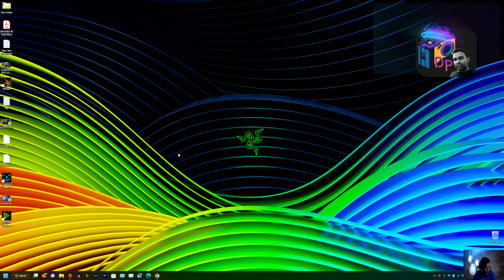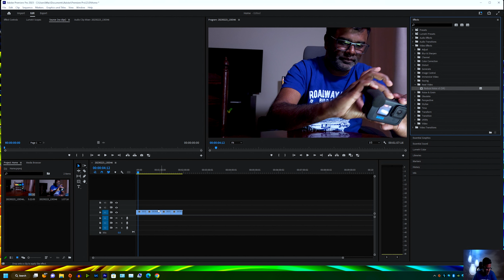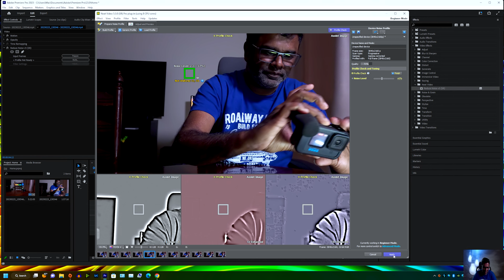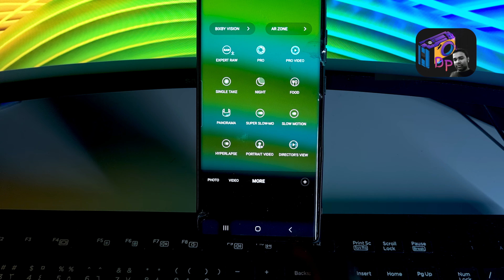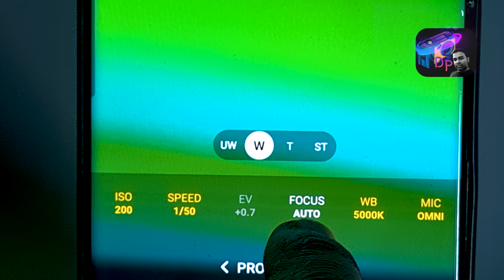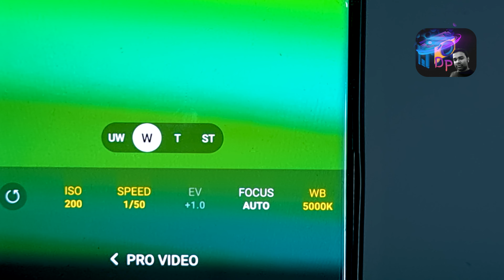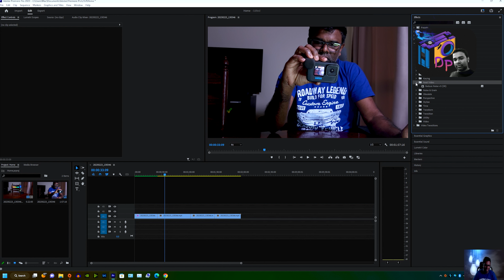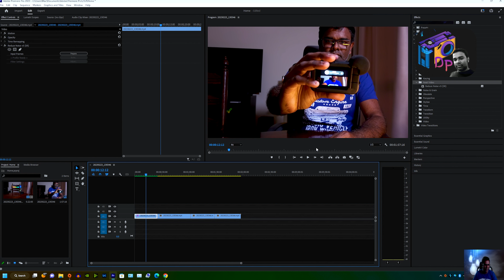Samsung Galaxy s22 Ultra ෆෝන් vlogging වලට හොදයිද bro the best phone for video recording & vlogging.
𝐒𝐚𝐦𝐬𝐮𝐧𝐠 𝐠𝐚𝐥𝐚𝐱𝐲 𝐬𝟐𝟐 𝐮𝐥𝐭𝐫𝐚
Camera gear
sony fx3
sirui 35mm 1.8 anamorphic lens
rode mic GO II
dji ronin rs3
atom ninja
S23 Ultra
This video was recorded by samsung galaxy S22
Hi  යාලුවනේ Samsung smart s20+ එකයි s22 Ultra, s23 Ultra එක තමා හොදට සෙට් වෙන්නේ YouTube videos වලට / PRO Video option එකට යන්න,ISO එක 200,  frame rate 24, Speed 50,
WB 5000 , auto focus. මේකේ තියන විදිහට සෙටින් එක හදන්න එතකොට ඔයාලට හොද වීඩියෝ කොලටි එකක් ගන්න පුළුවන්👍Adobe premiere pro + Neat Video try this 2🖥️